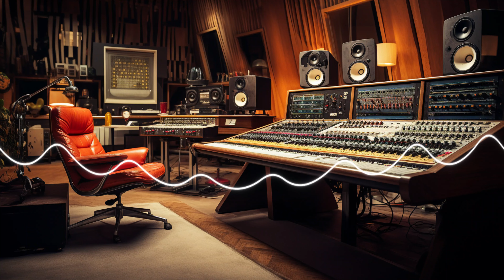Deep Focus Music to Improve Concentration - High Productivity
Attention, Deficit, and Dreams: Conquering Chaos with Deep Focus and Mind-Bending MusicLet's get real. My brain is a pinball machine on espresso. Thoughts bounce around like chrome spheres, ricocheting off unfinished to-dos, social media sirens, and that ever-present inner critic who loves reminding me of all the things I haven't done. Add in a healthy dose of ADD (affectionately nicknamed "Squirrel!" by my friends), and staying focused feels like trying to herd butterflies with chopsticks.But here's the thing: despite the internal circus, I have dreams. Big, audacious, "moon-shot" kind of dreams that whisper possibilities and refuse to be ignored. And somewhere beneath the mental confetti, I know I have the potential to make them happen. The problem? Untangling the firehose of distractions and harnessing the raw energy into laser-sharp focus.

Enter the life-changing magic of deep focus and its unlikely partner-in-crime: music.Yes, music. That soundtrack to your life, the emotional lubricant that can make a grocery run feel epic. Turns out, it's not just for head-banging and cheesy singalongs (although there's a time and place for those too!). The right tunes, strategically deployed, can become the secret weapon in your productivity arsenal.But before we dive into the sonic sorcery, let's unpack the psychology of deep focus. Imagine your brain as a crowded marketplace. Vendors hawk anxieties, to-do lists scream for attention, and the social media gremlins peddle their wares of likes and notifications.
Deep focus is like hiring a burly bouncer who clears the chaos, letting you enter a laser-focused state where only the task at hand exists.So, how do we get this bouncer on the payroll? It's a multi-pronged approach, a mindful martial art against mental mayhem. Here's the toolkit I've forged in the fires of my own scattered attention:
1. Tame the Tech Tigers: We live in a dopamine-drenched digital jungle, and our devices are the alluring predators. Silence notifications, banish social media to another tab (or better yet, another room!), and treat your phone like a tool, not a babysitter. Remember, the real world is happening right now, outside the glowing rectangle.
2. Chunk it Up, Champ: Don't stare down Everest – break it into manageable base camps. Large tasks can be overwhelming, so chop them into smaller, achievable chunks. Each completed bite fuels your motivation, and seeing the progress bar fill is a dopamine rush in itself.
3. Pomodoro Power: This Italian-born technique is your time-management sensei. Set a timer for 25 minutes (the magic pomodoro!), focus like a laser beam on one task, and then reward yourself with a 5-minute break. Rinse and repeat. It's like interval training for your brain, building focus stamina and keeping the boredom at bay.
4. The Clean Canvas Mindset: A cluttered desk equals a cluttered mind. Tidy up your workspace, close unnecessary tabs, and minimize visual distractions. A clean environment sends a signal to your brain that it's time for focused work, not mental spelunking.5. The Power of "No": Learn to say no to requests, to-dos, and anything that doesn't align with your priorities. Your time is a precious resource, and saying no to the unimportant makes space for the things that truly matter.And now, the grand finale: the music maestro. This is where it gets fun, folks. Forget elevator music or brainless pop – we're talking about harnessing the emotional power of music to bend your brain to your will.
Here's the cheat sheet:
1. Identify Your Focus Flow: Different tasks call for different sonic styles. Upbeat, driving rhythms can power through repetitive work, while ambient textures can lull you into a state of creative flow. Experiment and find what works for you.
2. Build Your Focus Playlists: Curate playlists specifically for different tasks or moods. Upbeat anthems for morning motivation, chill beats for deep writing sessions, epic scores for tackling complex problems – the possibilities are endless.
3. Headphones are Your Focus Fortress: Block out external noise and distractions with a good pair of headphones. Immerse yourself in the sonic landscape you've created, and watch your focus soar.
4. Lyrics? Leave Them Be: For deep focus, avoid songs with distracting lyrics. Instrumental music or foreign languages work best, as they provide the emotional punch without the brain-snagging words,Find us across other platforms a copy of the music mixes $25 eachWe do not own all the material we're posting on our channel. If you have a copyright owner (can prove it) and want your work to be removed from our channel PLEASE contact us or leave us a personal message here and we will remove your material right away.